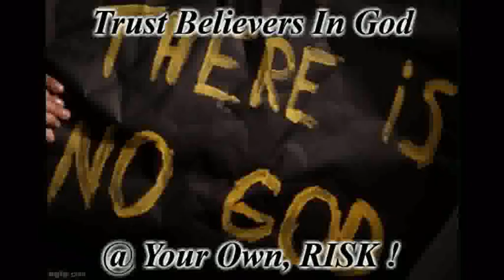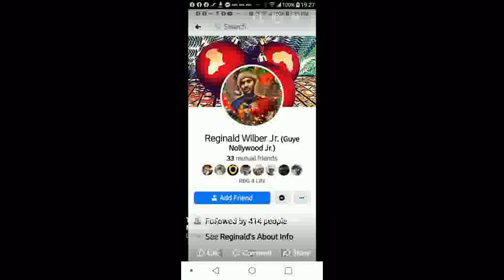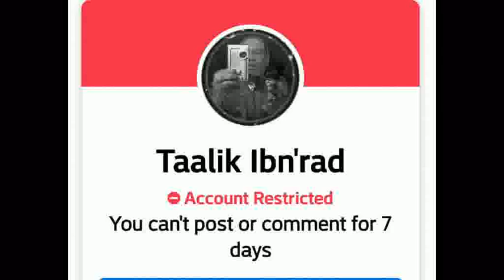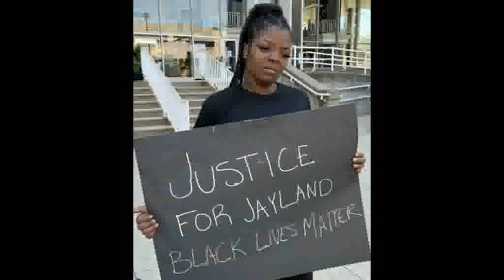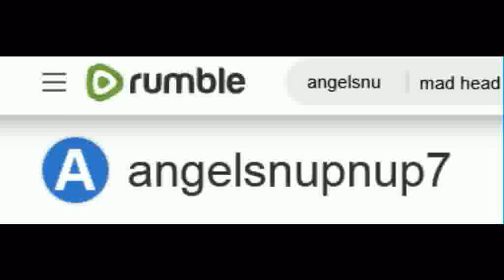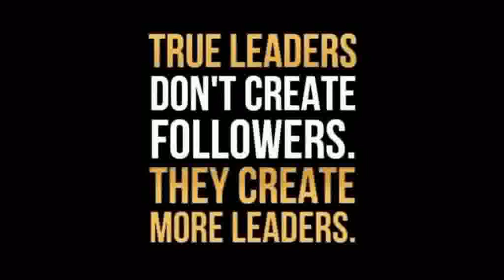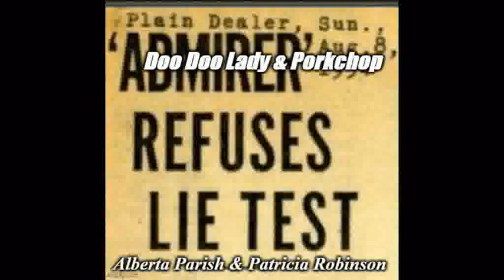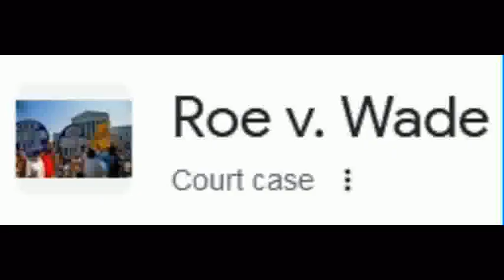Two Black YouTube Devils Sa'Neter & Napah Shadah, EXPOSED ! Part 6 Of 7